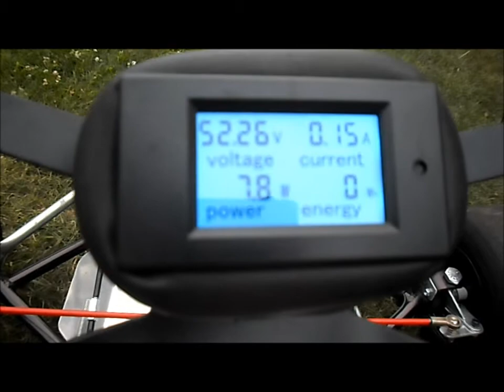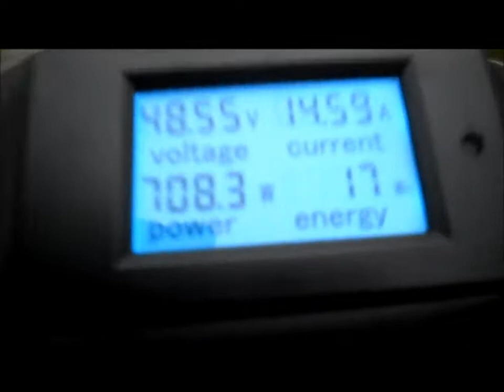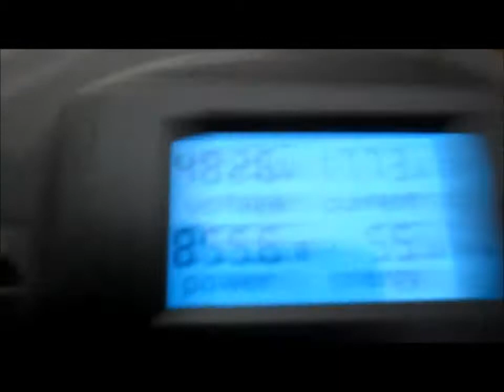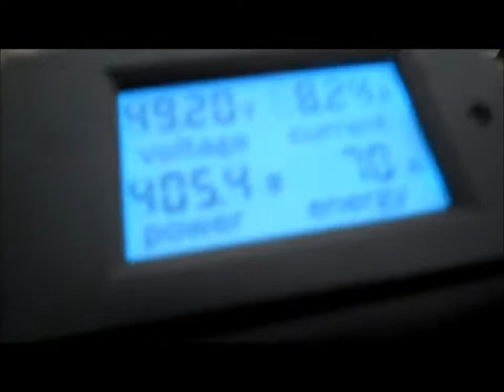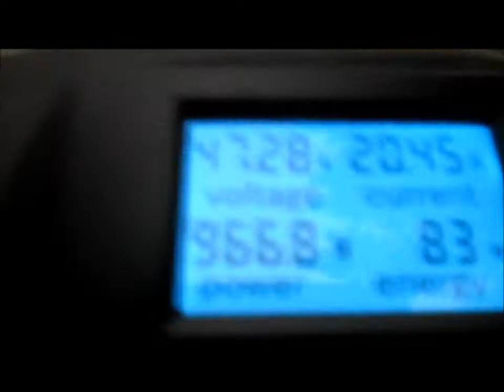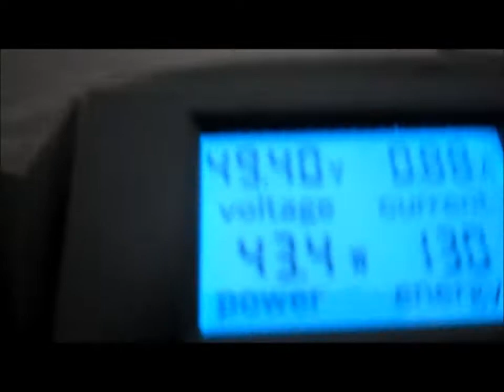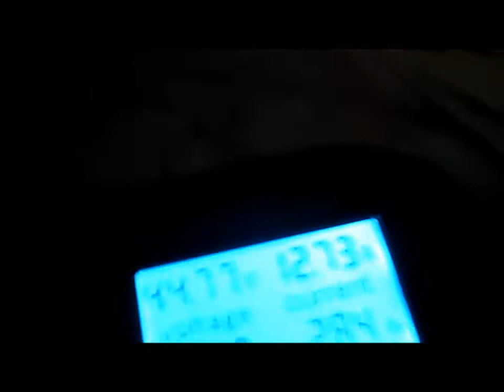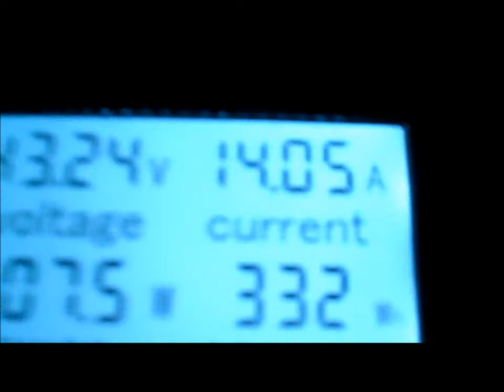Excalibur Electric Racing Go Kart prototype 7 Dual Motor Test Drive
Test ride with (2) 48V 1,000W motors. Also, recorded the meter to monitor the Voltage Drop, Amp Draw & Batt Pack Capacity.